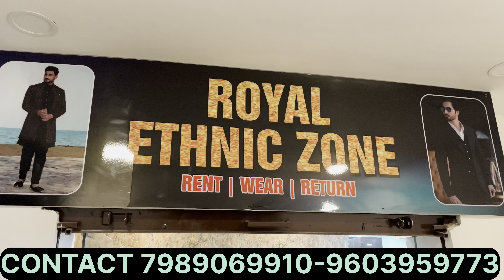Royal ethnic zone Rent.￼Wear.Return suit, Sherwani Jodhpuri now in Toli Chowki Hyderabad#viralvideo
Hyderabad famous rent wear and return

Royal collection, and ROYAL ETHNIC ZONE

wedding collection suits, Sherwani Jodhpuri blazer, Pagdi only for rent

FIRST BRANCH :-

Shop address,

Opposite Safa mobile near Hyderabad, Food Court, Shama Palace Road, Jama, Hyderabad, Telangana

SECOND BRANCH:-

Royal ethnic zone rent wear return

Shop ADRESS

9-4-86/4 Tolichowki Road beside shah Ghouse restaurant above nice juice center first floor Hyderabad Telangana

My mobile number is 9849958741RIZWANVLOGGER. You can also chat with me on WhatsApp. My mobile number is 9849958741 promotions paid promotions, many more, thank you .